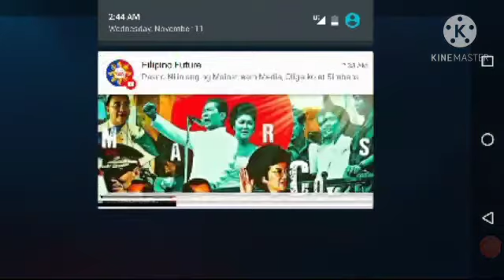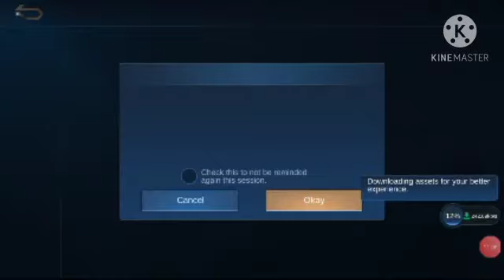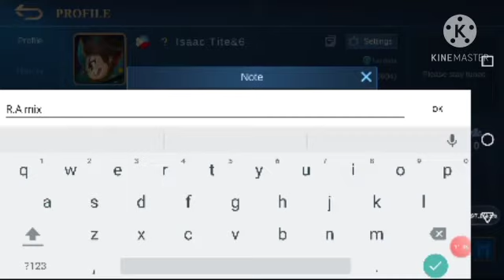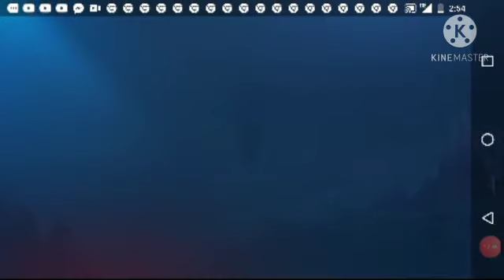ML WARRIORS FIGHT ENCOUNTER